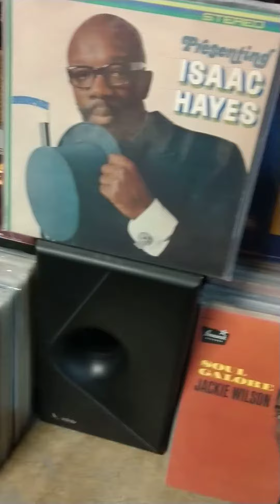Five Stairsteps-Ooh Baby Baby